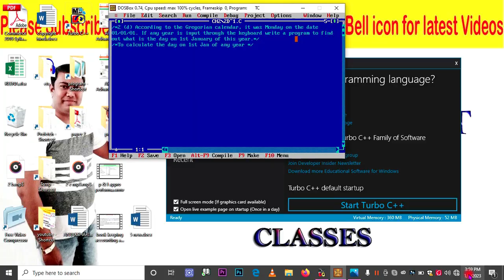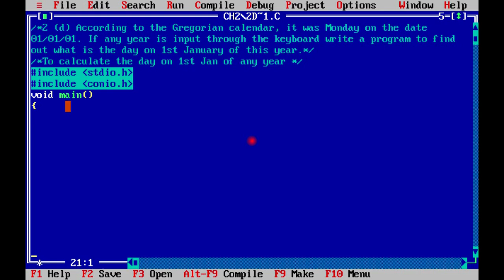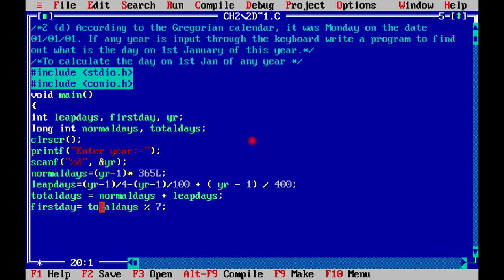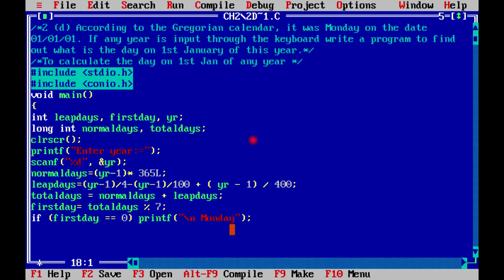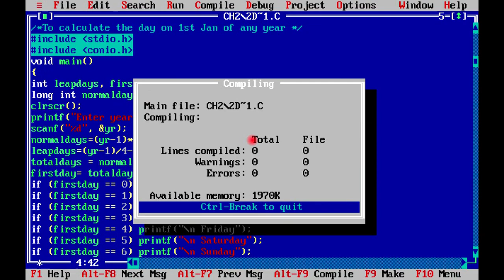According to the Gregorian calendar, it was Monday on the date 01/01/01. If any | AKHIL SRIVASTAVA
2 (d) According to the Gregorian calendar, it was Monday on the date 01/01/01. If any year is input through the keyboard write a program to find out what is the day on 1st January of this year.